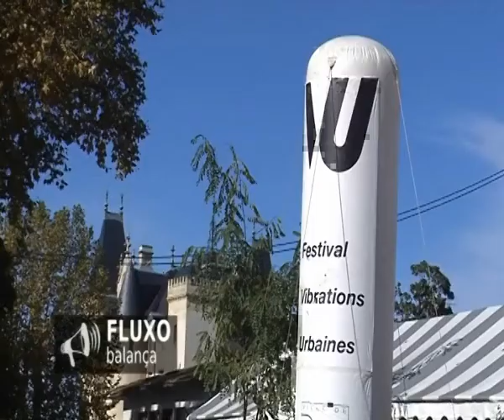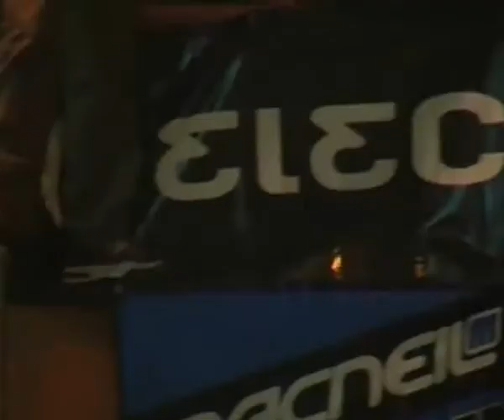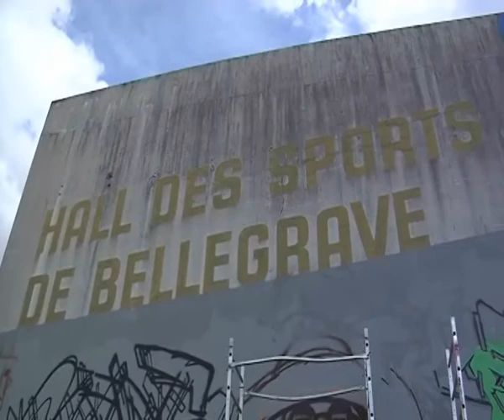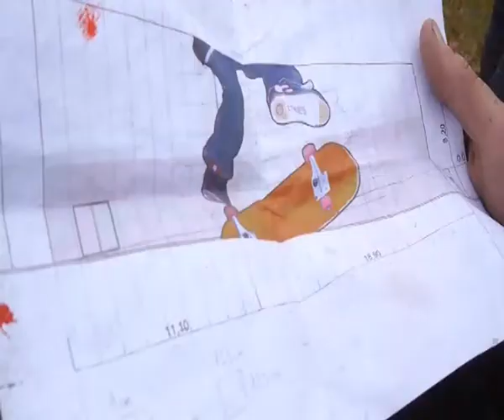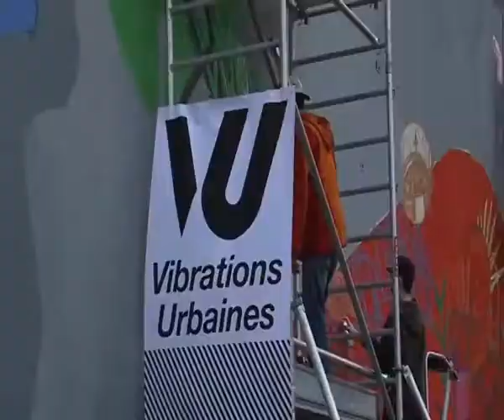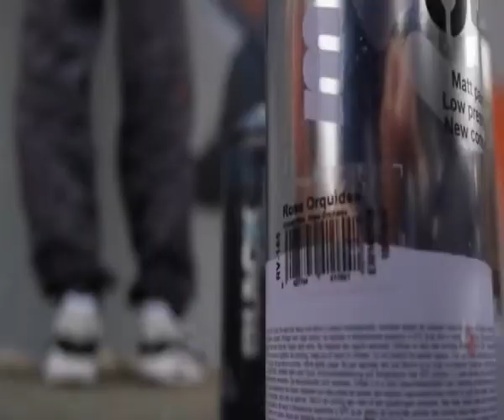Graffiti Jam des vibrations Urbaines 2010 - Partie 1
En hommage au Hall des sports de Bellegrave qui a accueilli toutes les compétitions de glisse du festival jusqu'à 2003, et a offert ses lettre de noblesse à la manifestation, le festival vous offre cette vidéo avec des images collectors des premiers contests bmx, la présentation en avant-première du prochain gymnase et les interviews des graffeurs ayant participé à la Jam célébrant notre mythique gymnase !
Réalisation : Blackburst